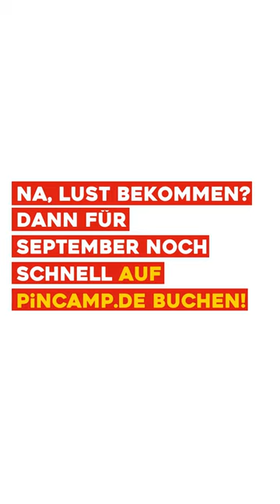Lust auf Camping mitten in der Natur?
🌲🌿🚐Lust auf Natur pur? Hier kommt unser Naturcamping-Tipp:

Das Bermudadreieck in Lübz, Mecklenburg-Vorpommern, liegt direkt an der Elde und mitten im Wald - mehr Natur geht nicht.

❗️Geöffnet bis Ende September - also schnell noch einen Platz online bei uns buchen!

Imbiss, frisches Bier und Digital Detox (kein Handyempfang) inklusive! Außerdem gibt es mehrere 🏕Mietzelte, eine 🏓Tischtennisplatte und 🚲Fahrräder, 🛶Kanus & SUPs zum Ausleihen. Neben Standplätzen mit ausreichend Platz - wahlweise direkt am Wasser -, gibt es auch einen idyllischen Platz für Zelte.